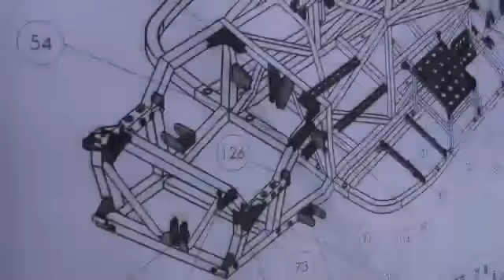MITSUBISHI MiEV Evolution II Pikes Peak Challenge 2013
The countdown is on, with ten days to go until the 91st running of the 2013 Pikes Peak International Hill Climb, Mitsubishi Motors is ready to challenge the mountain with the all-new, more powerful 100% electric-powered prototype racing car, the MiEV Evolution II.

In a two-car assault, in the very capable hands of two-time Dakar Rally winner Hiroshi Masuoka and six-time Pikes Peak overall motorcycle champion and 2002 SCORE International off-road series champion Greg Tracy, Mitsubishi Motors Corporation (MMC) will compete in the 2013 edition of the world-famous Pikes Peak International Hill Climb*1 (PPIHC held from June 25 to June 30) with the MiEV Evolution IIall-electric prototype. MMC aims for overall first place.

MMC will utilise the data and technical knowhow garnered through its participation in the event in its @earth TECHNOLOGY*2 next-generation advanced technology R&D program for eventual use in future production vehicles.
MMC entered the Pikes Peak competition for the first time last year with the i-MiEV Evolution all-electric prototype, finishing second in the Electric Division. Participation in the event brought a rich harvest in terms of vehicle speed, acceleration and other on-road data, as well as drive battery consumption, motor temperature and other data and knowhow critical to electric vehicle development.

Like last year's i-MiEV Evolution, the MiEV Evolution II uses parts used in production vehicles combined with a high-capacity battery and high-output motors both specially designed by MMC's suppliers. Based on experience gained from last year's race, MMC added S-AWC (Super All-Wheel Control) integrated vehicle dynamics control system to a two-front/two-rear four-motor drivetrain for increased handling and control in the MiEV Evolution II. These, together with a specially-designed body that provides reduced weight and improved aerodynamics, has resulted in a significant improvement in driving dynamics.

One MiEV Evolution II will be driven by two-time Dakar Rally overall champion Hiroshi Masuoka, who piloted the i-MiEV Evolution to second place honours in the Electric Class last year and also act as Captain of the MMC team. The second MiEV Evolution II will be piloted by Greg Tracy, six-time Pikes Peak motorcycle champion.